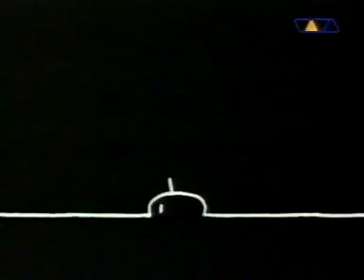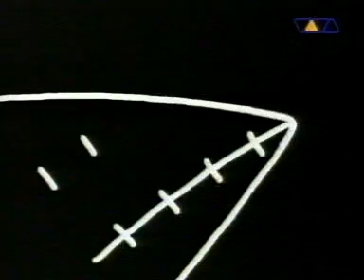Gigi d'Agostino - Bla bla bla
gigi d'agostino